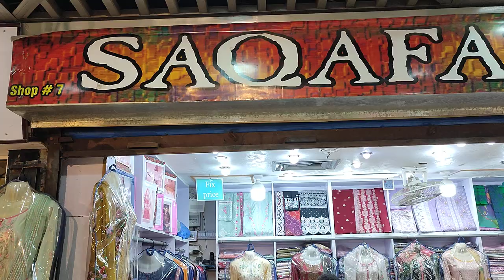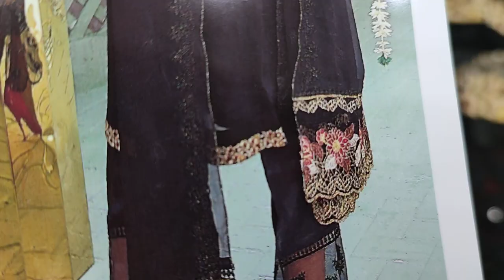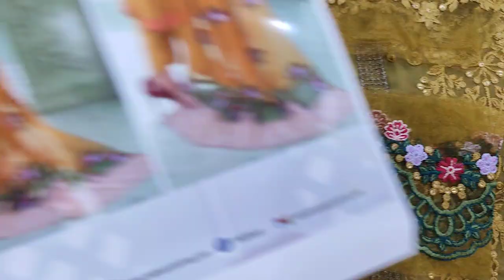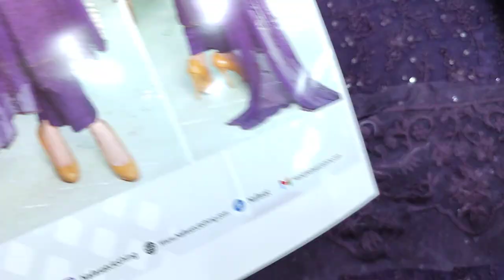Latest Kiran Luxury Chiffon With Hand Work Series Unstitch PKR 5000 Wedding And Party Wear Dresses